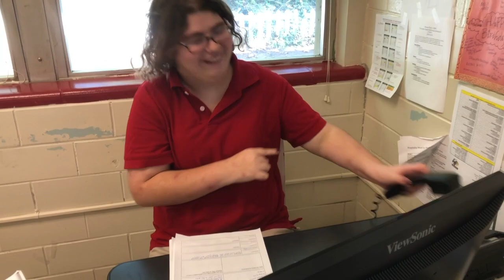Customer Service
Do's and Dont with customer service